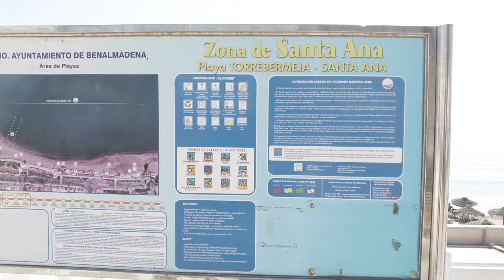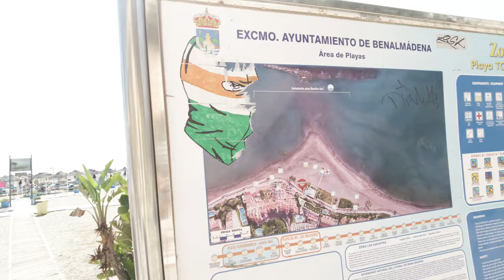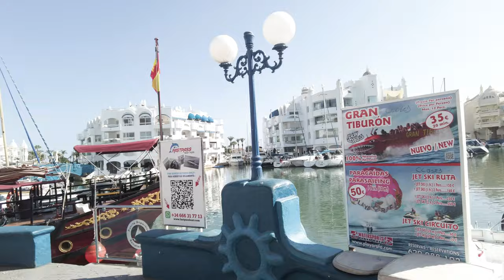Benalmadena Stroll Along the Beautiful Promenade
Join Rocky Earth Guy on a leisurely walk along the stunning Benalmadena Promenade in Spain. This captivating video takes you on a journey through this vibrant seaside destination, showcasing its breathtaking coastal views, charming shops and restaurants, and lively atmosphere.

 As you wander alongside Rocky Earth Guy, you'll be immersed in the sights, sounds, and ambiance of this enchanting promenade. Witness the gentle waves lapping against the shore, the vibrant hues of the Mediterranean Sea, and the bustling energy of the promenade's many attractions.

 Whether you're seeking a relaxing escape or an exciting adventure, the Benalmadena Promenade has something to offer everyone. So, take a moment to unwind and let Rocky Earth Guy show you this captivating coastal gem.